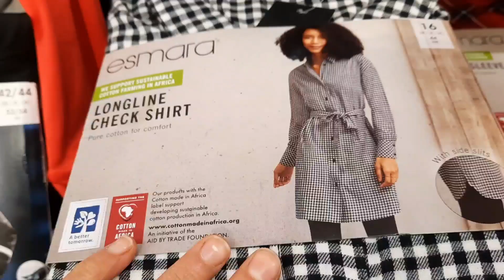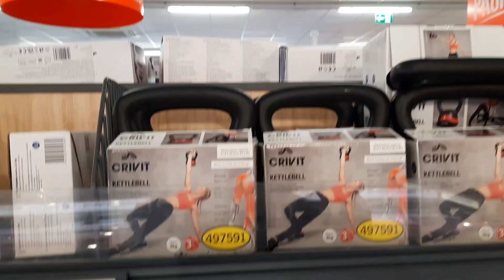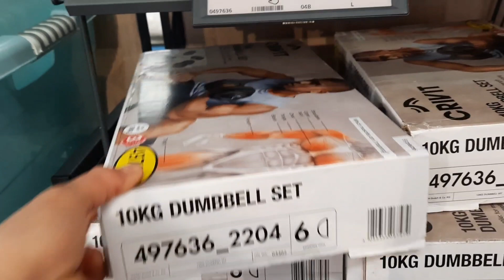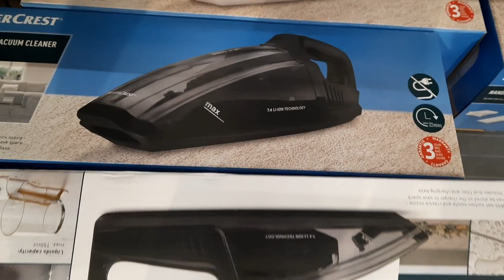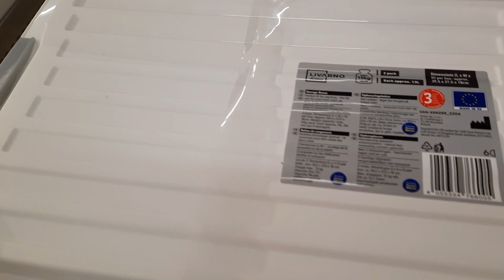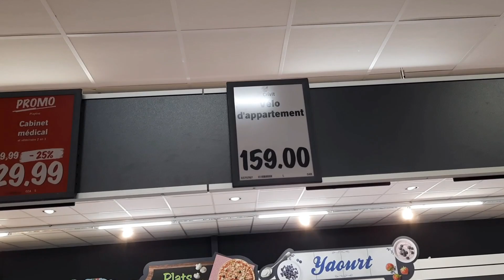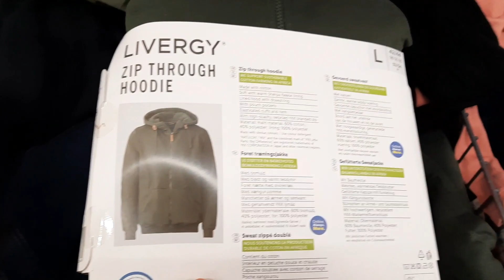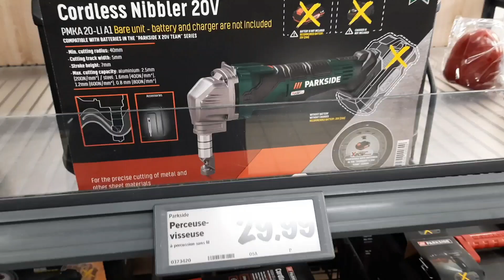ARRIVAGE LIDL LE 07 JANVIER 2023